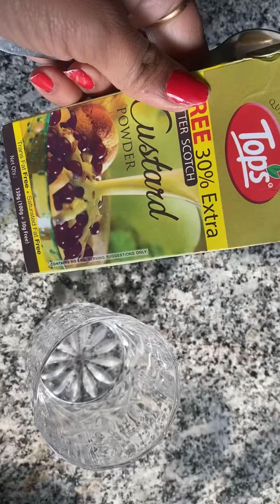Easy desert recipie